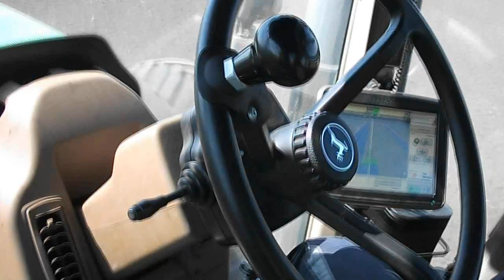Tavaszi munkák 2012